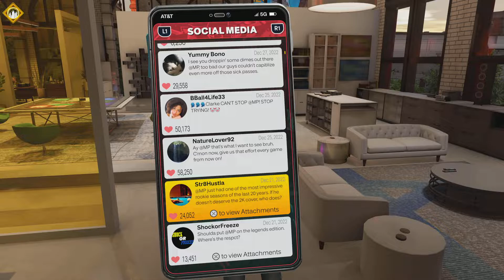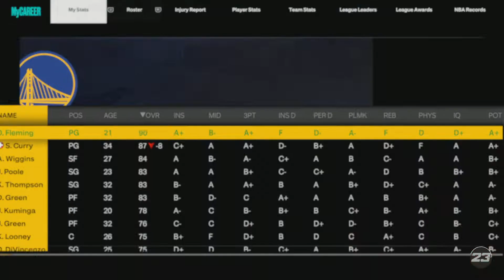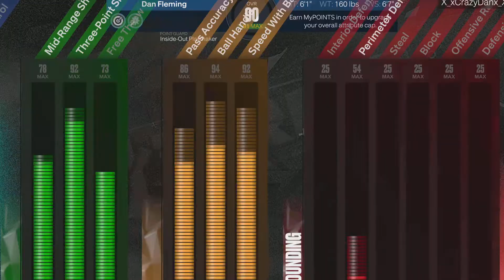NBA 2K23 Gameplay (MyCareer: Part 36)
The new billboard for Perco-Latte is complete finally. The team seems very pleased